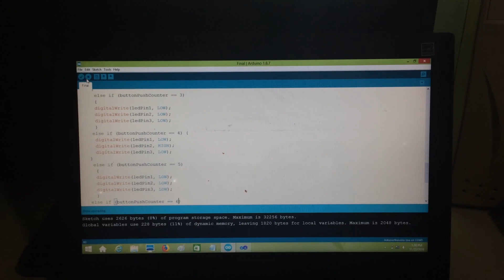College Students with their Arduino Project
Teaching the student how to create a circuit in the PCB using ferric chloride etching method and teaching them how to use soldering iron and how to solder.